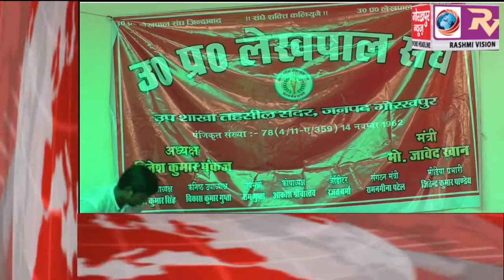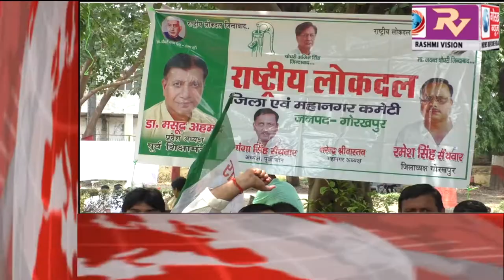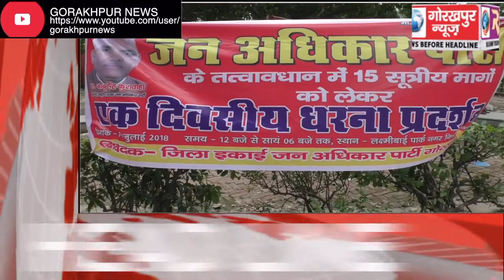GORAKHPUR NEWS Headline 4-07-2018